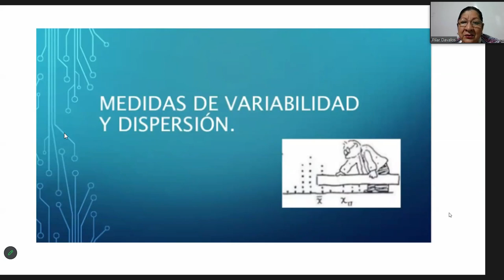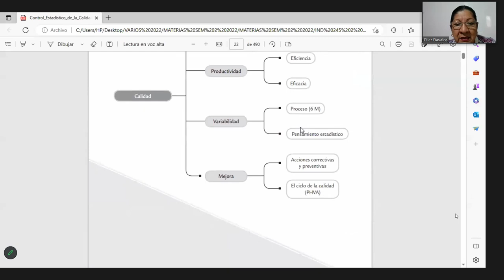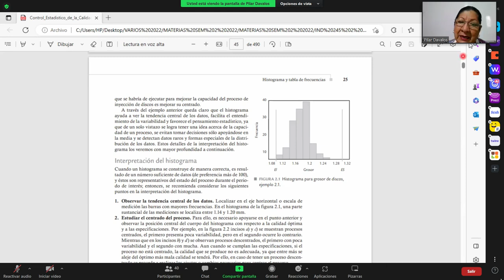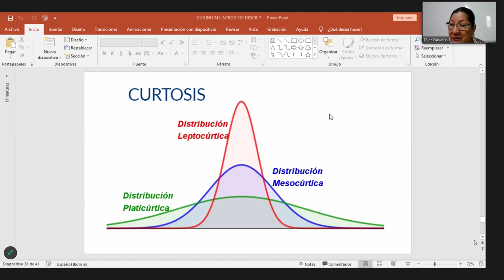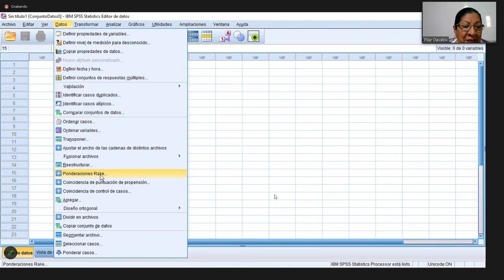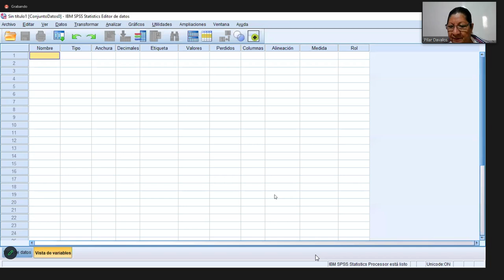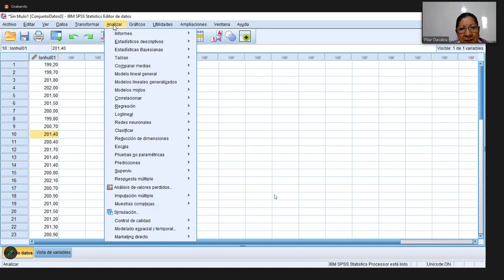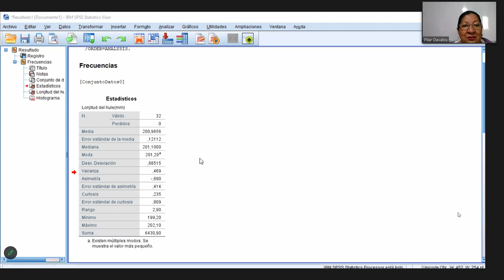CLASE # 1 SPSS CALIDAD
RETIRA NOMAS CHOCO :v#